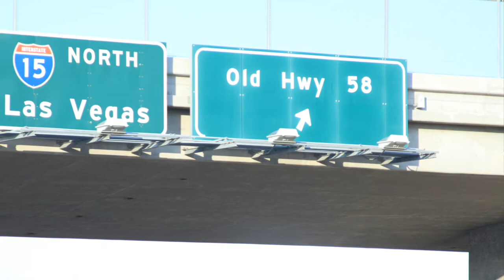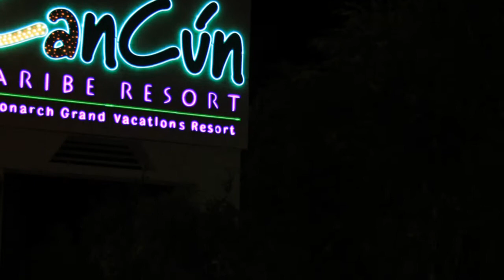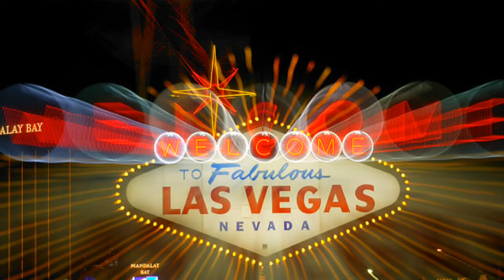Cancún Las Vegas